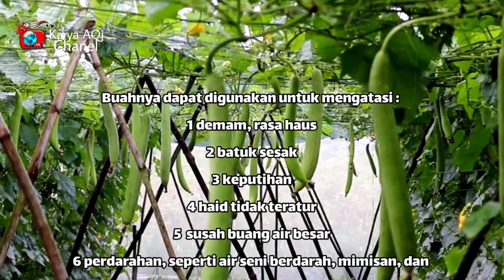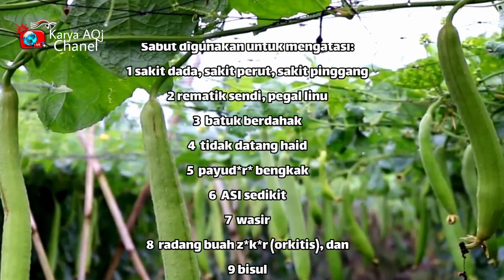Manfaat Tanaman Blustru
Benefits of the Blustru Plant